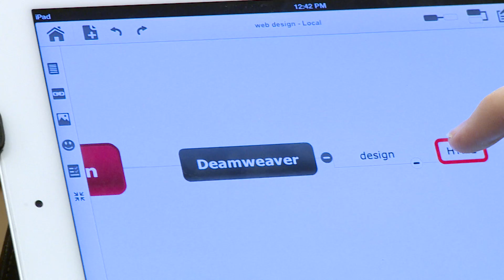Introduction to Technology Now with Dr. Steve Lockard